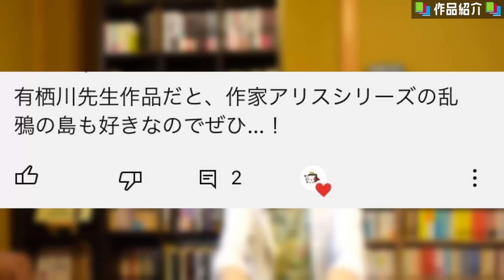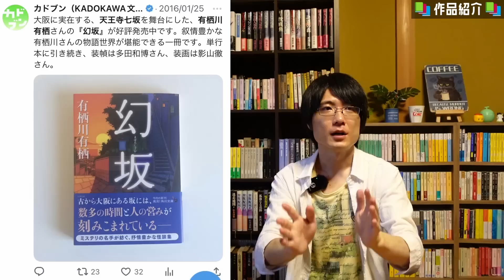【読んだ本】ミステリー小説好きが夏休みに読んだ本を振り返ってみた！【合計5作品】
今回はミステリー小説が好きな人の「夏休み読書を振り返ってみた！」です！
全部で5作品紹介しました！

夏休みの読書ということで、夏休みっぽくゆるい雰囲気のトーク＆編集でお届け！
あの作家さん・人気シリーズの本格ミステリを一気読み！みたいな夏でした！

読んだ作品の他に夏休みの思い出も語っています。
ラジオ感覚で楽しんで頂けたら嬉しいです！

「夏休みはこんな作品読んでました！」などなど、ぜひコメントで教えて下さい！

この夏は「ザ・乱読！」な読書をしていたので、まだ紹介きれていない作品もあります！
こちらの動画が好評でしたら、同じテイストのゆるい紹介動画で紹介したいです📚

🍞目次⏰
0:00 オープニング
1:57 1冊目
3:34 2冊目
4:41 3冊目
5:52 夏の思い出
7:28 4冊目
9:21 5冊目
12:29 エンディング

📚紹介書籍📚
1．朱色の研究(KADOKAWA)　有栖川有栖 著

2．絶叫城殺人事件(新潮文庫)　有栖川有栖 著

3．乱鴉の島(新潮文庫)　有栖川有栖 著

4．狩人の悪夢(KADOKAWA)　有栖川有栖 著

5．ダリの繭(KADOKAWA)　有栖川有栖 著

2019年2月　チャンネル本格始動！
2020年2月　登録者1000名達成！
2020年9月　登録者3000名達成！
2021年1月　登録者5000名達成！
2021年10月　登録者10000名達成！
2022年11月　登録者15000名達成！